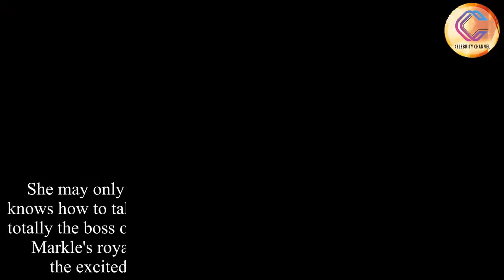Princess Charlotte Was the Leader of the Bridesmaids at the Royal Wedding